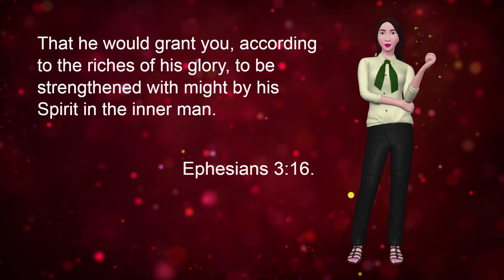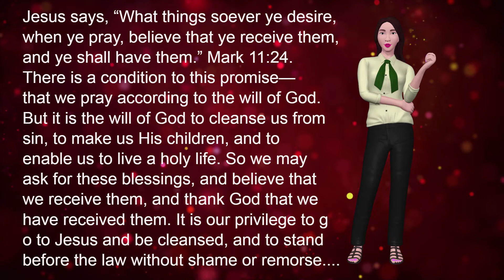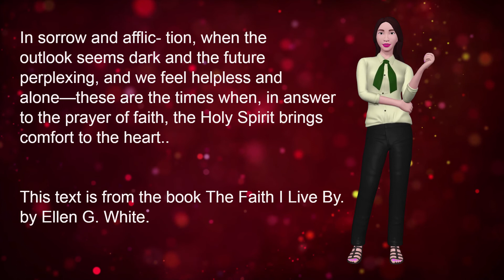Strengthened by the Spirit, May 15 Daily devotional, Revival and Reformation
Daily devotional for 2020 a Revival and reformation focus.